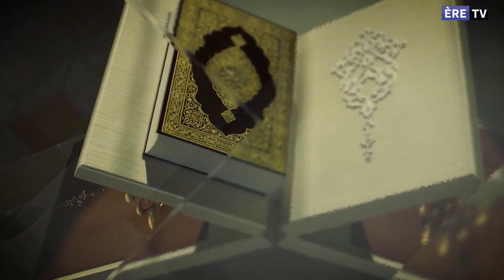À la lumière du Coran et du Hadith - Ep 24